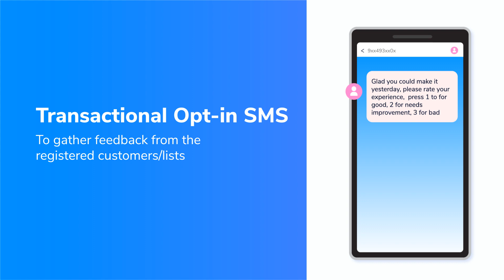Bulk SMS Service Provider for Businesses | Why you should use SMS for Business Communication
SMS is one of the most convenient & non-intrusive forms of customer communication. Businesses can promote their product/services, gather feedback, verify users, notify customers, and more using SMS. It also offers higher open rates and engagement rates when compared to other channels like email.

With Exotel, you can send out SMS updates to your customers and leads globally with just a few clicks.

1. Less than 3-5 seconds delivery time
2. Quick campaign set up  within 5 minutes
3. 94%+ SMS delivery rates
4. Highly secure; Zero lead leakage
5. 99.94% platform reliability
6. 190+ countries availability

Interested?